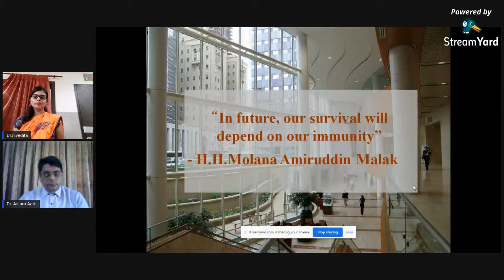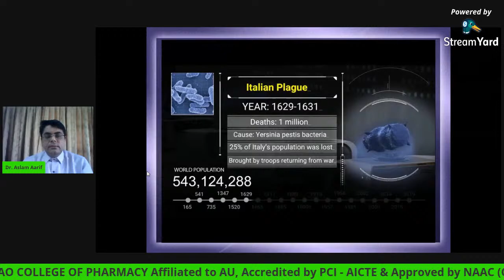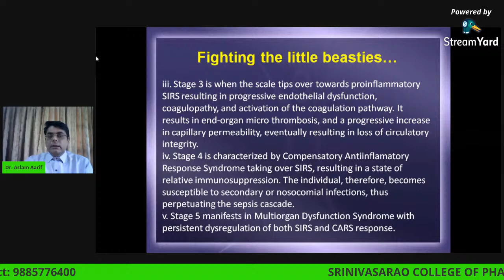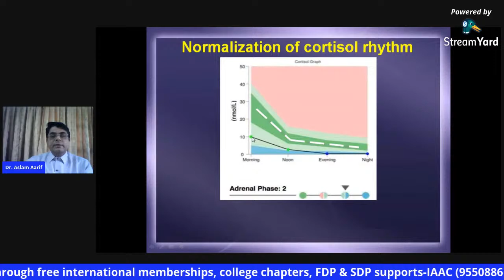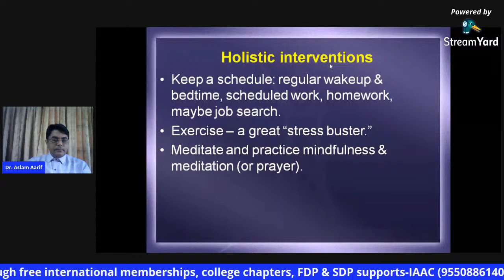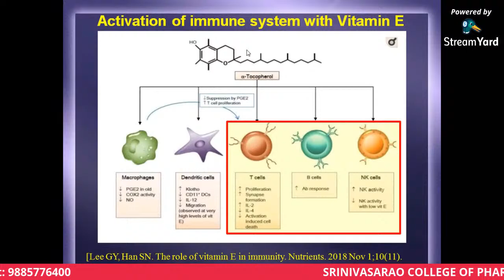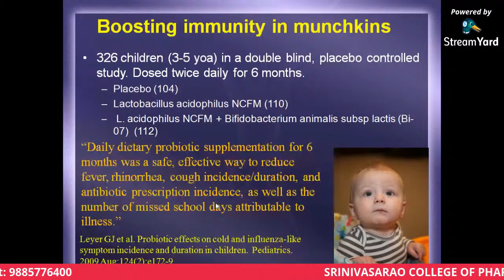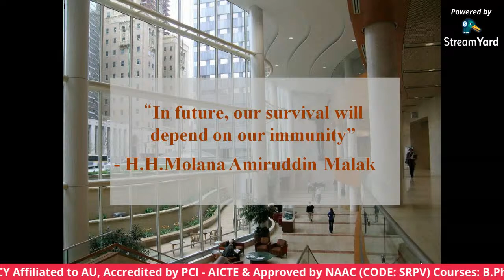How to improve Immunisation drug Covid'19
By: Dr. Aslam Aarif
DNB Orthopedic Surgeon, Managing Director of Aarif Nursing Home
Sreenivasarao College of pharmacy organizing a ONE-WEEK online eFDP/SDP powered by IAAC- International Association of Academic plus Corporate by HEALTH CARE PROFESSIONALS.
PINTREST-tiny.cc/iaacpinterest